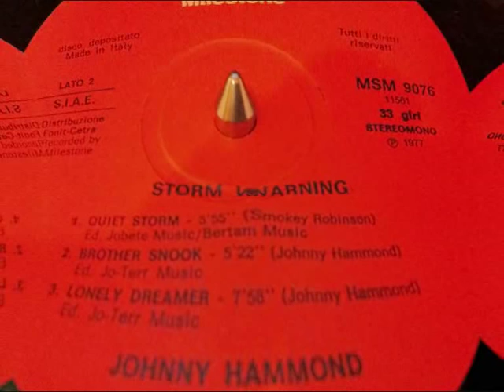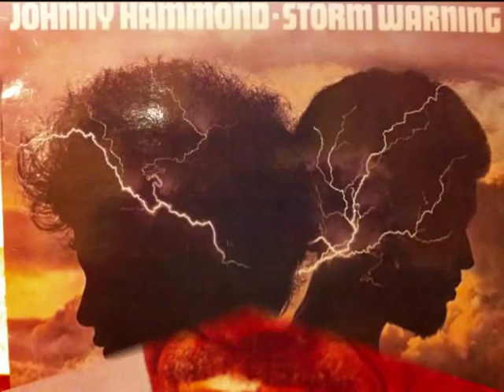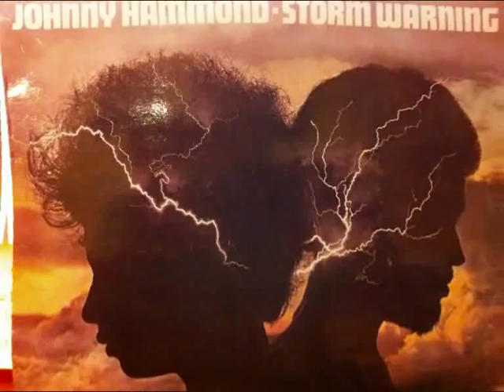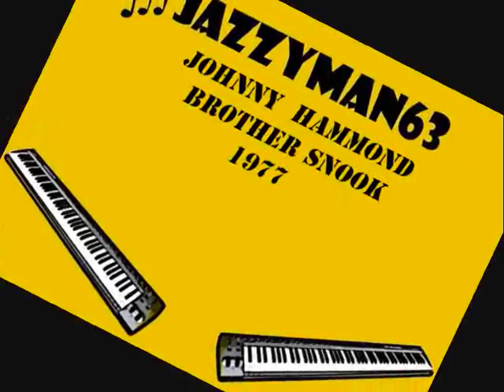JOHNNY HAMMOND BROTHER SNOOK.wmv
JOHNNY HAMMOND BROTHER SNOOK FROM THE LP STORM WORNING 1977